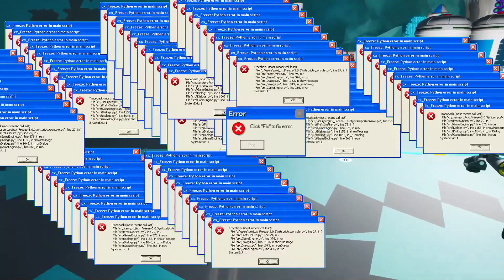The TF2 Multi-Montage - Baby's first edit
Edited entirely in the awful MEDAL editor, it was painful.

Please tell me if these shitters are getting worse.

the actual meat and potatoes of my editing went into 4:13 til' the end so be sure to appreciate that :)